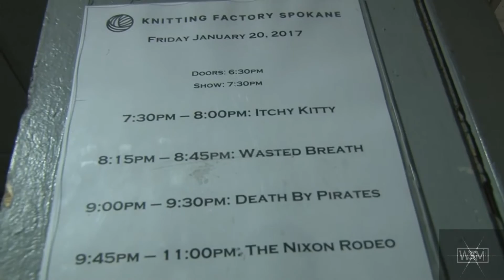Death by Pirates Plays The Knitting Factory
Death by Pirates plays at the Knitting Factory on Inauguration Day 2017.